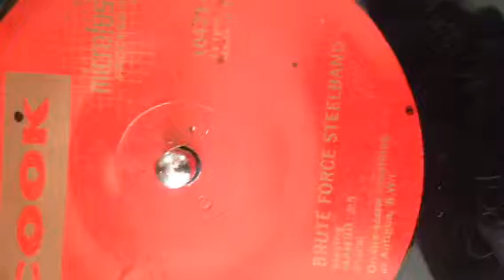Brute force steel band mambo 5 prado